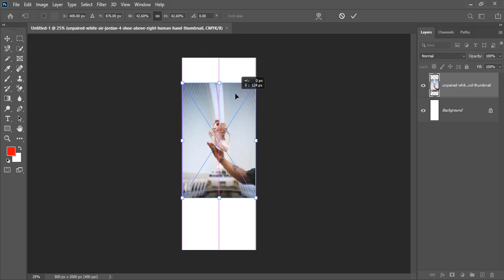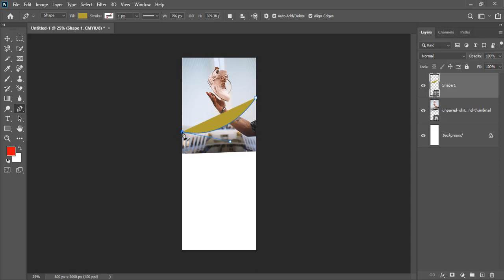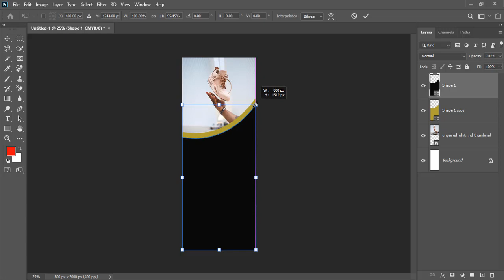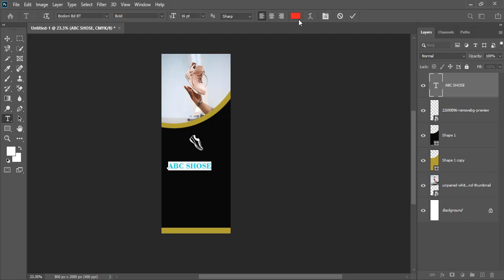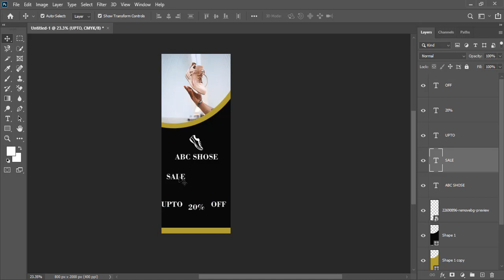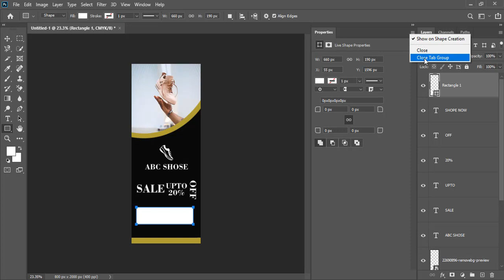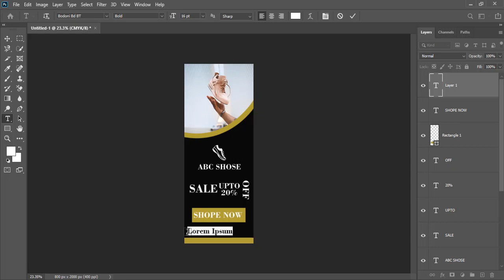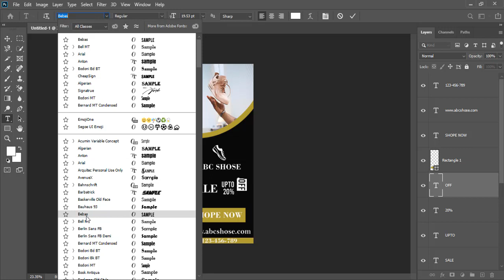E-commerce Product Banner Design || Steamer Design In photoshop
Hello Guyz!
In this video tutorial, I will teach you how to design an E-commerce Product Banner. in this video I just use simple techniques to design an E-commerce product banner. this video is for beginners to pro.